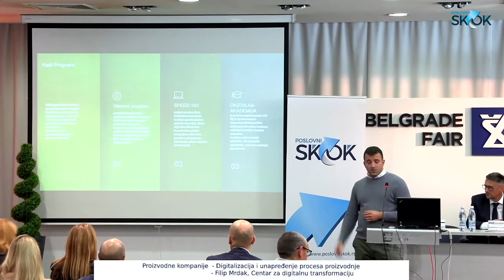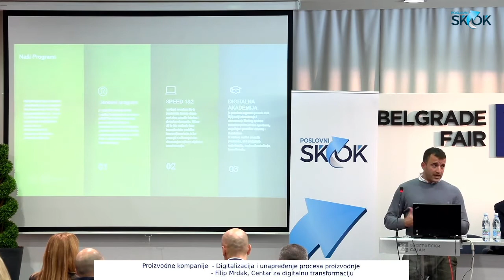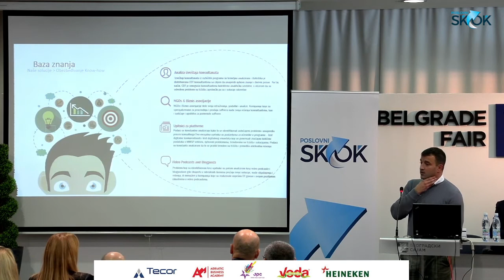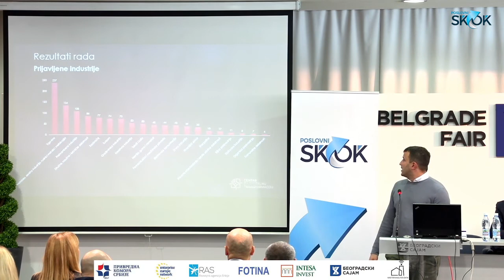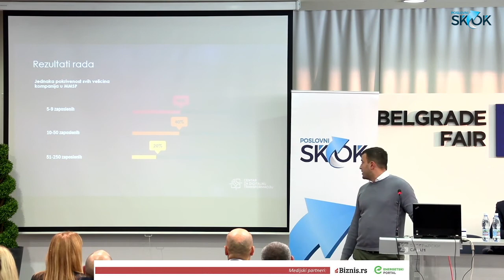Proizvodne kompanije - Digitalizacija i unapređenje procesa proizvodnje - Filip Mrdak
Cilj kome teži svaka proizvodna kompanija je izdvojiti se, podići produktivnost, povećati profit i osigurati rast, a turbulentna vremena u kojima se nalazimo, u priličnoj meri otežavaju ostvarenje tih ciljeva.

9.novembra na Beogradskom sajmu,  organizujemo edukativnu konferenciju namenjenu proizvodnim kompanijama.

PROIZVODNE KOMPANIJE – Kontroling.Digitalizacija.Izazovi.Mogućnosti

Na konferenciji će učestvovati eksperti iz raznih oblasti, kroz diskusije i prezentacije, potrudićemo se da damo odgovore koji će pomoći vlasnicima i menadžerima proizvodnih kompanija da unaprede svoje poslovanje i lakše prevaziđu izazove sa kojima se susreću.

Teme:

Izvori finansiranja za kupovinu opreme i podršku poslovanju
Zeleni trend budućnosti-Energetska efikasnost i OIE
Kako do klijenata u inostranstvu?
Stručna prezentacija: Kontroling u proizvodnji-kako odrediti cenu koštanja, optimizovati troškove i povećati profitabilnost proizvodnog procesa
Stručna prezentacija: Trendovi drvne industrije - koje tržište ima najveći izvozni potencijal za domaće proizvođače, trendovi cena
Digitalizacija i unapređenje procesa proizvodnje
Kako na bolji način upravljati viškom likvidnosti.

Događaj je namenjen:

Vlasnicima i direktorima proizvodnih kompanija,
Menadžerima sektora-proizvodnje, razvoja, IT-ja i prodaje.

AGENDA
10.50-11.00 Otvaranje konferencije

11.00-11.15 Stručna prezentacija: Trendovi drvne industrije-koje tržište ima najveći izvozni potencijal za domaće proizvođače?
dr Jelena Vasić, PKS

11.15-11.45 Panel: Zeleni trend budućnosti-energetska efikasnost i OIE
Prof.dr Boris Dumnić, FTN Novi Sad
Miljan Dimitrijević, Adriatic Business Academy-Case study: biznis plan-povrat investicije u bioelektranu

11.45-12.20 Izvori finansiranja i programi podrške privredi
Branka Marinković, Razvojna agencija Srbije
Aleksandra Miladinović, EBRD savetodavna podrška MSP sektoru

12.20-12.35 Najbrži put do ino partnera
Katarina Momčilović Matić, EEN mreža

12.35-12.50 Kako na bolji način upravljati viškom likvidnosti
Jadranko Lončar, Intesa Invest

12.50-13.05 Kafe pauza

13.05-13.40 Stručna prezentacija: Kontroling u proizvodnji-kako odrediti cenu koštanja, optimizovati troškove i povećati profitabilnost proizvodnog procesa
Ljubomir Jovanović, ekspert iz oblasti finansija i kontrolinga
Milan Ristić, Om Made,  Case Study: pre i posle uvođenja kontrolinga

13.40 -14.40. Panel -Digitalizacija i unapređenje procesa proizvodnje
Filip Mrdak, Centar za digitalnu transformaciju
Vladimir Arnautović, Valuator, softver za upravljanje procesima nabavke
Nikola Marjanović, Tecor Lean&Kaizen Consulting
Ivan Stevanović,Master Analysis Data, softver za povećanje efikasnosti proizvodnje
Aleksandar Milosavljević, Learnio-softversko rešenje za edukaciju zaposlenih u proizvodnji

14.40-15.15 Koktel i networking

Moderator: Miljan Dimitrijević, Adriatic Business Academy